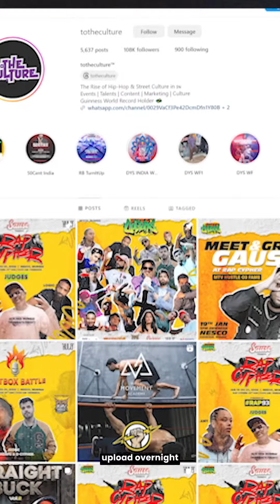Vh1 Lift Off | Movement Makers | totheculture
Welcome back to our series of Vh1 𝘓𝘪𝘧𝘵 𝘰𝘧𝘧: THE M🟢VEMENT MAKERS feat. totheculture

With a goal of wanting to create a safe & authentic space for the brewing urban culture in India, Paritosh Parmar's journey since 2012 is an attempt to 𝘓𝘪𝘧𝘵 𝘰𝘧𝘧 progressive artists’ movement & diverse cultures to the rest of the world while weaving together Dance, Music, Art, Fashion, Gaming & Lifestyle communities.

From organizing the first National Breaking Championship for the Road to Olympics 2024, to holding the Guinness World Record for 2000 Hip-Hop dancers performing the same choreography for 5 minutes straight, this story is one for the books!

They’re ready to 𝘓𝘪𝘧𝘵 𝘰𝘧𝘧 …are you?

Meet such like-minded communities at Vh1 𝘓𝘪𝘧𝘵 𝘰𝘧𝘧.

Early bird tickets LIVE @ Rs.1,499/- on theliftoff.in | @skillboxofficial

📍Nesco, Mumbai
🗓️9-10th- March ’24

Our Vibe:
🚀 India's biggest celebration of '50 Years of Hip Hop' featuring the best local and international Hip-Hop rappers, producers, MCs and more!
🚀 A Hub for Culture; Music, Art, Fashion, Sports, Dance
🚀 Hype Moments & Performances across the Basketball court, Skating Rink & 2 stages!
🚀 A specially curated Street Fashion Flea

Heineken India presents Vh1 𝘓𝘐𝘍𝘛 𝘖𝘍𝘍!